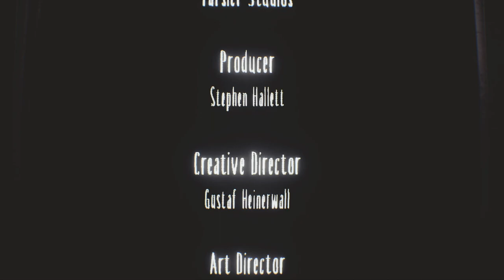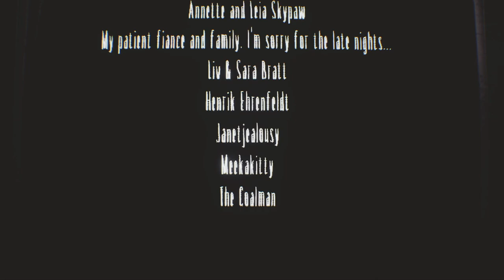Let's Play Little Nightmares: Secrets Of The Maw | Part 3 [ENDING] - Residence | Blind Gameplay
In Part 3 of this blind Little Nightmares: Secrets Of The Maw gameplay walkthrough on the Xbox One X we discover a horrifying secret.

Description:

Little Nightmares is a puzzle-platformer horror adventure game developed by Tarsier Studios and published by Bandai Namco Entertainment for Microsoft Windows, PlayStation 4, Nintendo Switch, and Xbox One. The game received positive reviews upon release with critics praising the atmosphere, graphics, and sound, but criticism was aimed at the game's checkpoint system and short length.

In the depths of The Maw, a nine year old girl known only as Six is trapped. When presented with the opportunity for escape, Six journeys through The Maw, a surreal, underwater resort for the powerful and demented elite, encountering almost unending peril.

Little Nightmares is a puzzle-platformer game in which Six has to survive the horrors of The Maw while using everything in and around her to escape it. Six can use the environment by distracting enemies, climbing, dragging, throwing, pushing, and pulling to traverse The Maw.